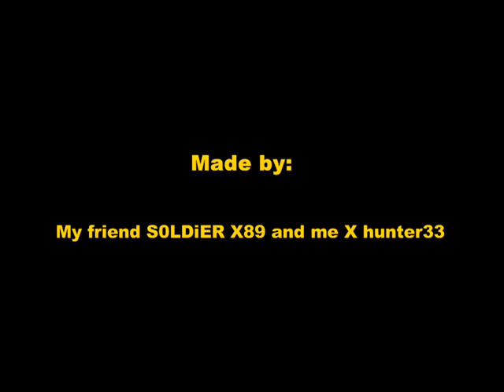Halo: Reach forge map: Pelican crash site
A map I've made with S0LDiER X89 using my pelican technique
Last stand (Infection) 12-16 players